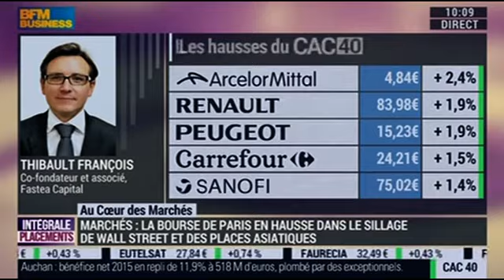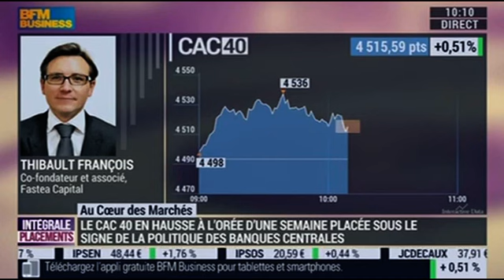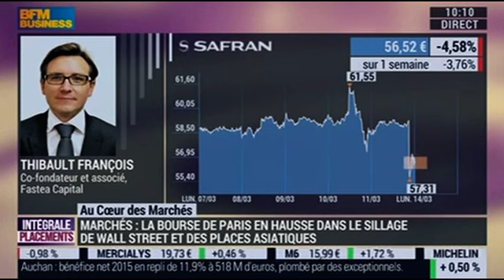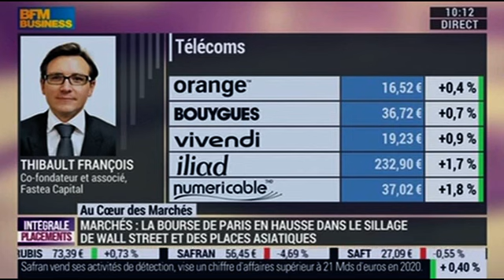La FED entre en jeu ce mercredi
Intervention de Fastea Capital sur BFM Business le 14 mars 2016